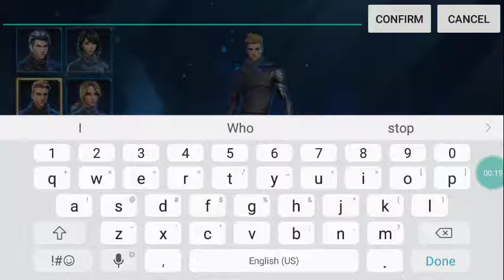First and last game on cd (they suck)